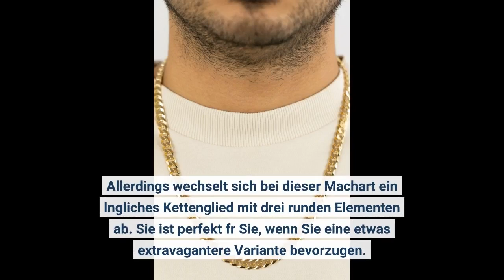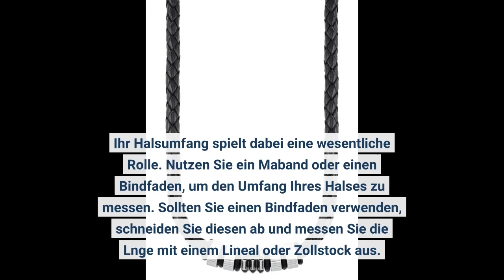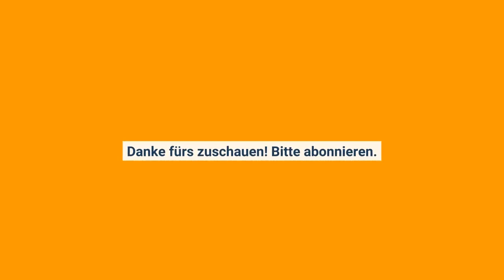The smart Trick of silber kette herren -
KLICKEN SIE HIER FÜR MEHR DETAILS